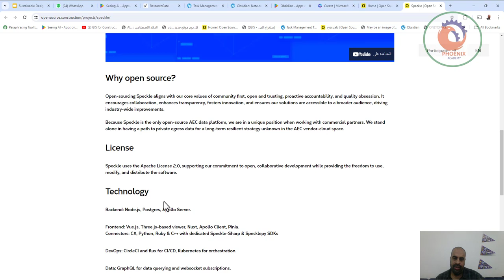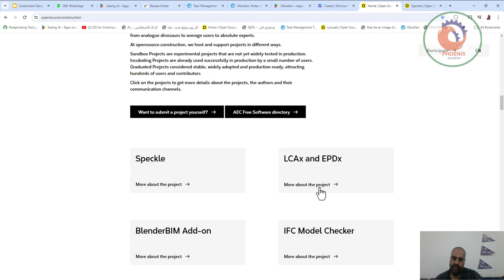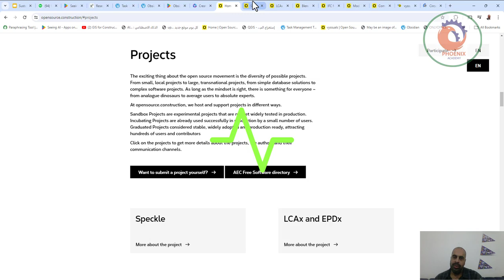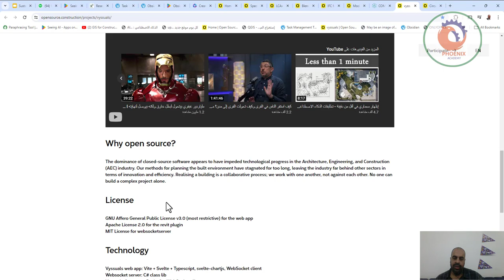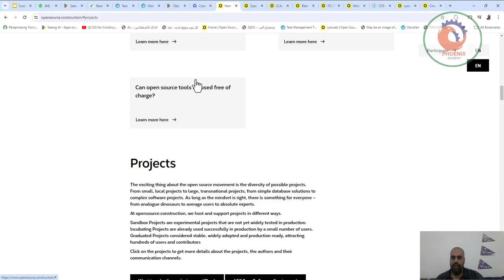المصدر المفتوح في صناعة البناء والتشييد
❤️ روابط التواصل
✅ انستجرام